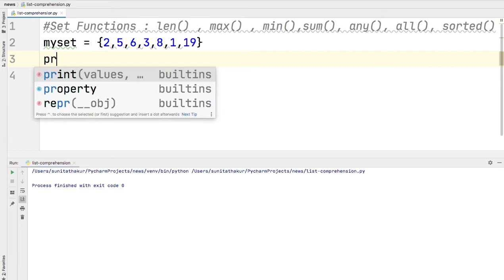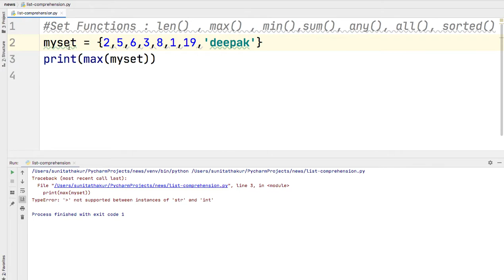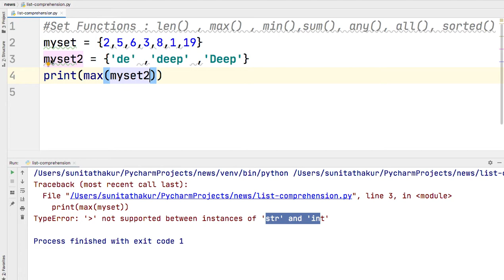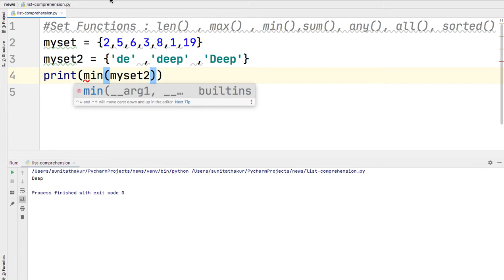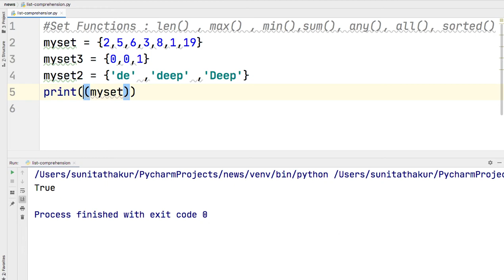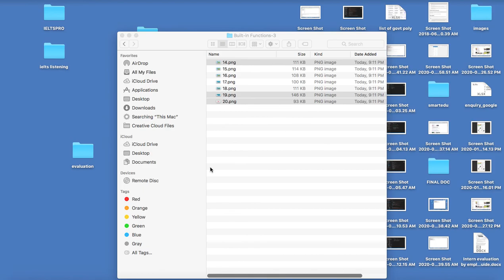Sets Function in Python | Python Tutorial In Hindi for Beginners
Sets function in python,
python sets function,
sets functions,
sets methods in python,
sets method tutorial,
sets function tutorial,
python sets function,
python sets methods,
what are sets in python,
sets in python,
sets in python in hindi,
sets tutorial in python in hindi,
sets in python for class 11,
sets in python tutorial,
sets in python3,
sets python3,
using sets in python,
python in hindi for beginners,
python in hindi,
python tutorial,
use of sets in python,
function of sets in python,
excellence technology.
excellence technology mohali,

LIST OF PREVIOUS VIDEOS